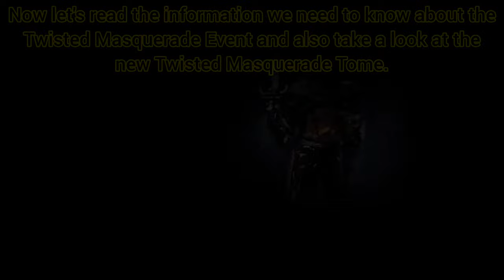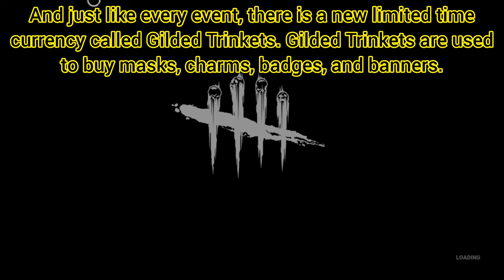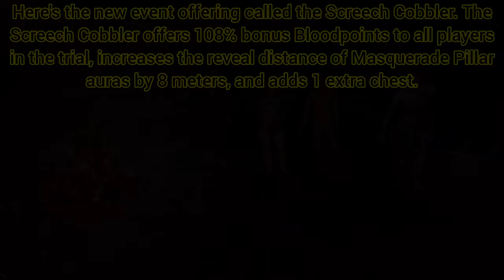Dead by Daylight | Twisted Masquerade Event 2024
The Twisted Masquerade Event is back and better than ever! Sorry this video was a week late, I got really busy with the event along with other games and had little time to edit but now I'm here to present you this video. This video will be showcasing everything you need to know about this year's Twisted Masquerade Event! The event starts on June 13th (June 14th for Xbox players due to the update being delayed) and ends on July 4th.

Twisted Masquerade Event Loading Screen: 0:00
Twisted Masquerade Event Information + Tome + Separate Queue Times: 0:54
Screeching Cobbler Offering: 4:30
Twisted Masquerade Event Survivor POV: 4:50
Twisted Masquerade Event Killer POV: 7:00